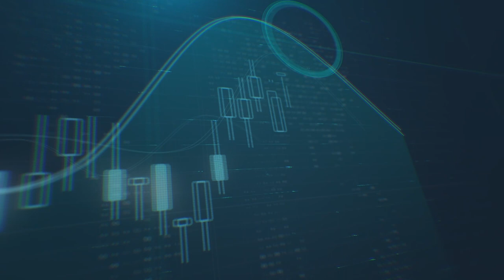ما مدى تأثير نتائج الشركات الأمريكية على الدولار الأمريكي؟